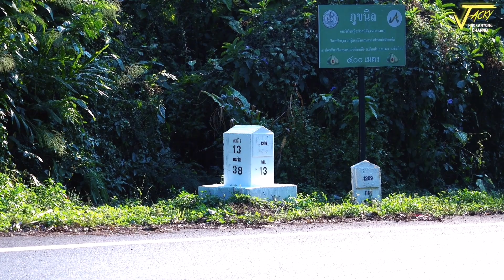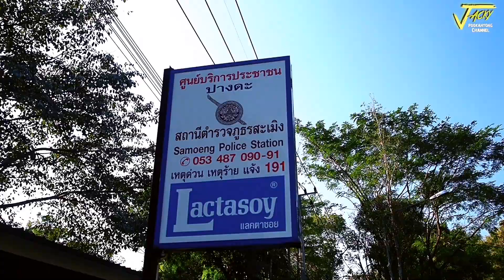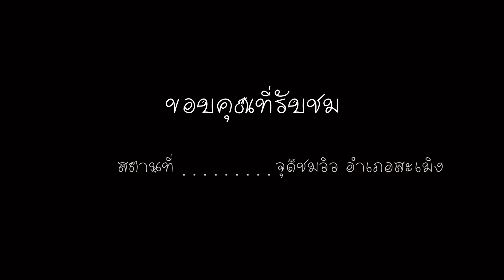จุดชมวิวสะเมิง/ดอกเหลืองอินเดียบ้านปง/ชมวิวมุมสูง/มาขี่รถเที่ยวกัน (jackypookantong)​[FHD]​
พาขี่รถเที่ยวชมวิว2ข้างทางถนน หางดง-สะเมิง
จ.เชียงใหม่